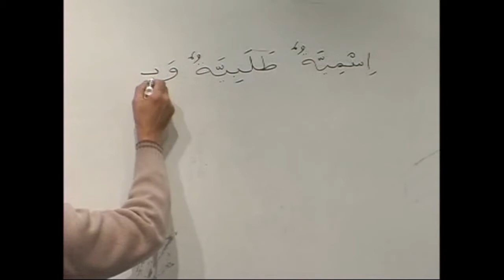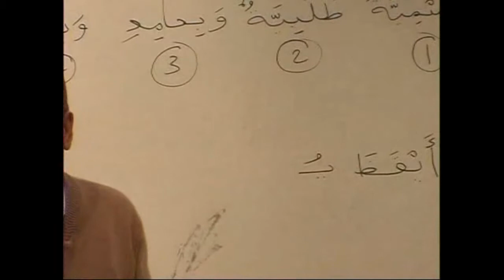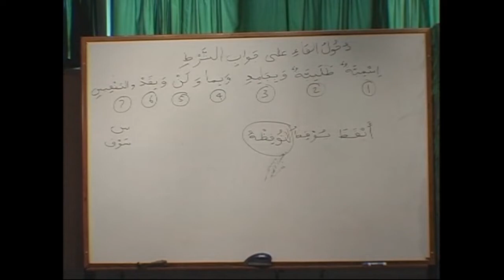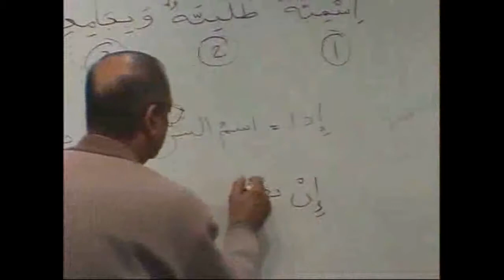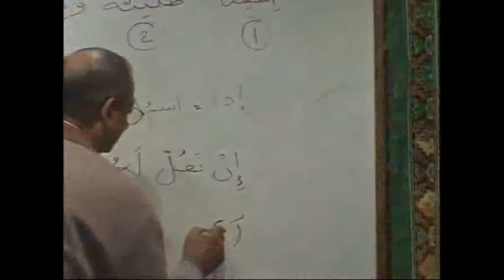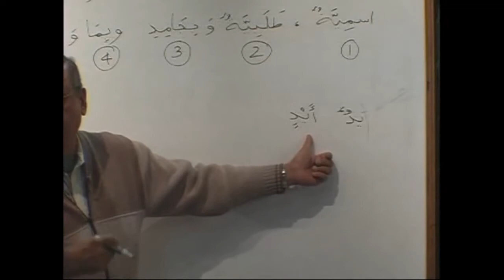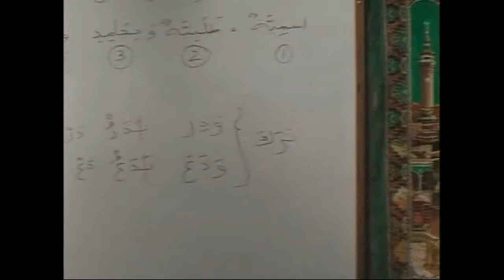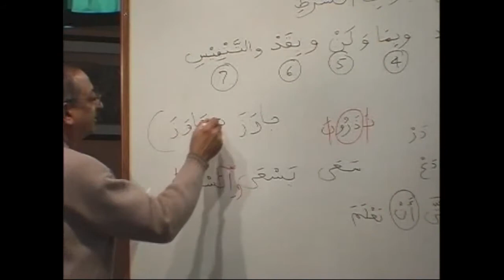Book 3 Lesson 14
We needed to break down the dvd by lesson. This was a request by brother Asif